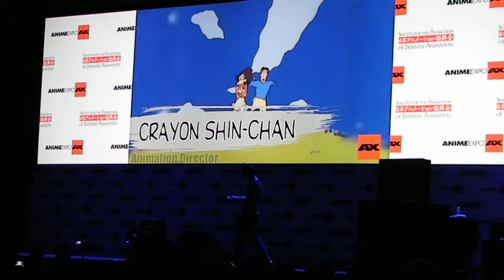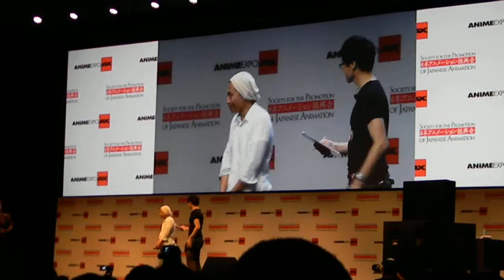Masaaki Yuasa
Masaaki Yuasa - Anime Expo AX 2013